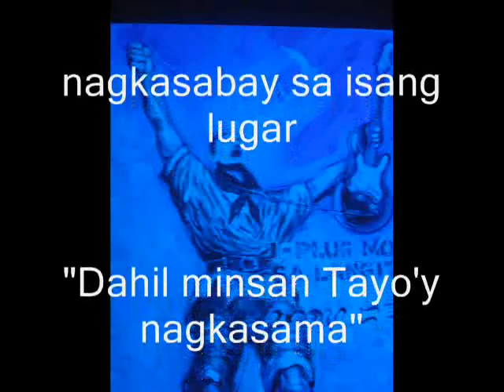Musikerong Pinoy 01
Mabuhay ang musikerong Pinoy!
Pinoy Musikero!

Music is composed by Jimmy Bondoc